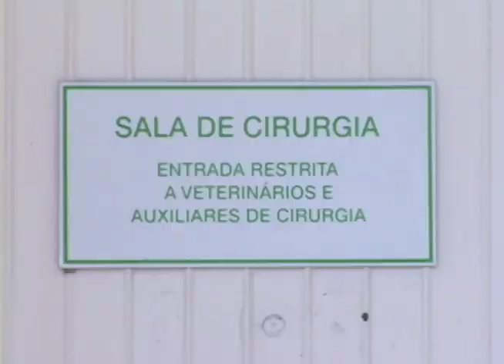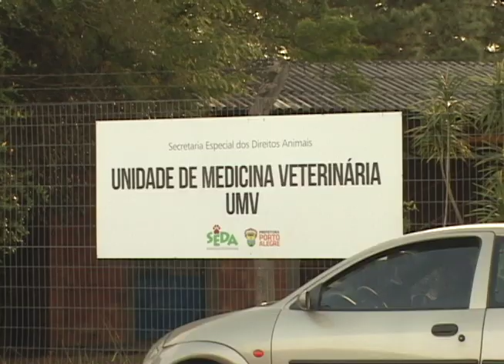Editorial j na TV 08/05/2015 - Animais abandonados